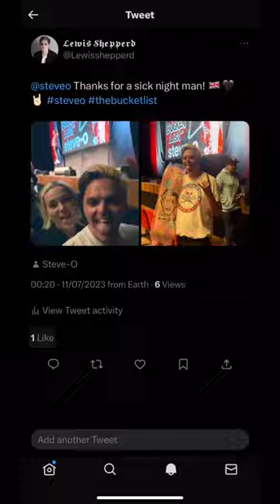Bucket List Tour! 🛩️💦